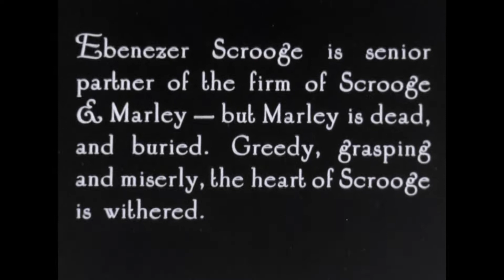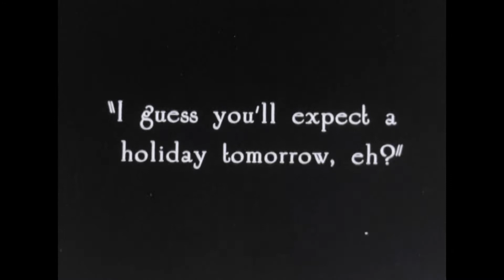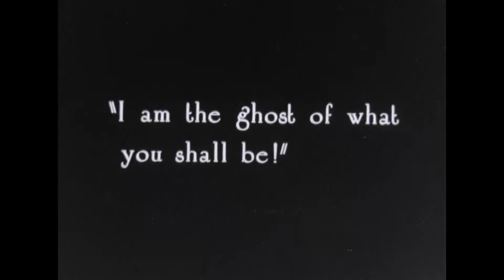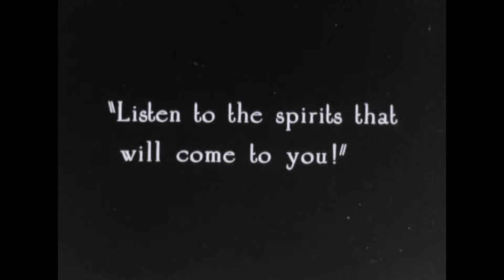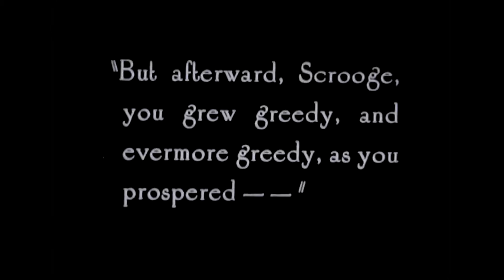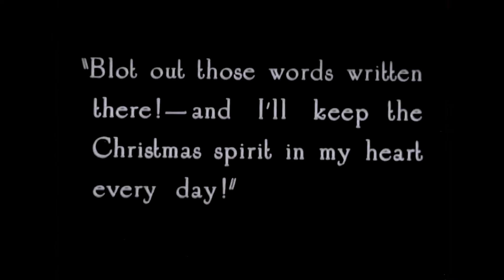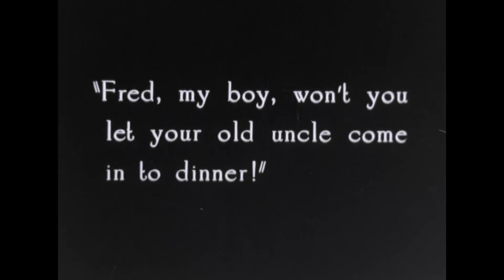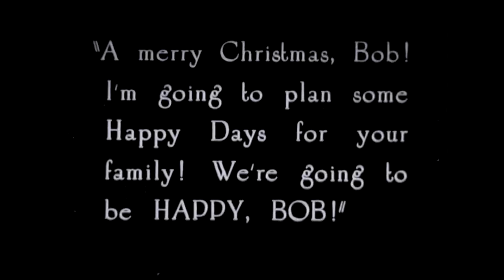Scrooge (1922) [w/ custom soundtrack]